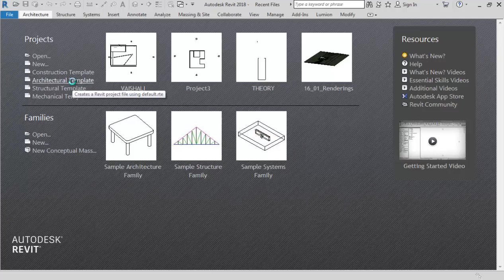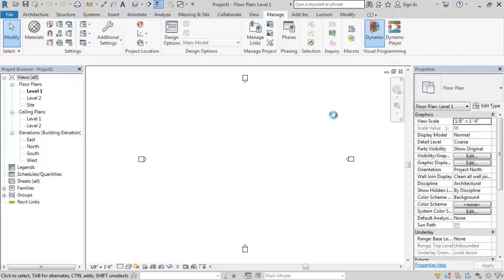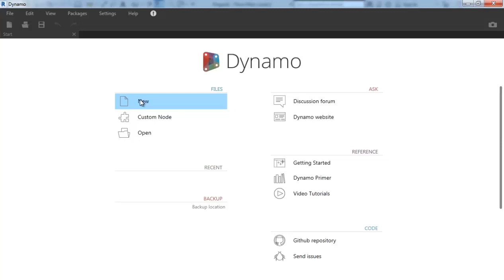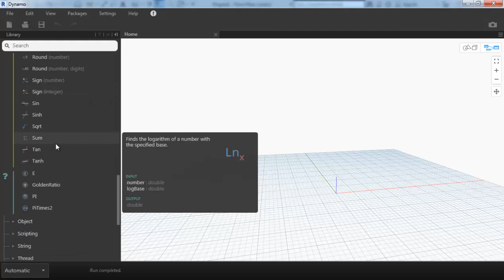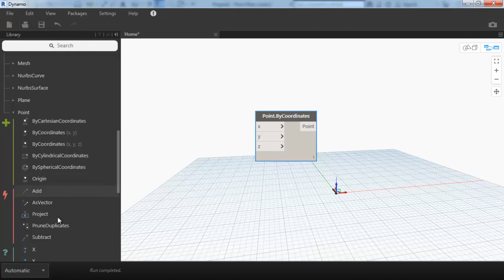PART 2 DYNAMO INTERFACE